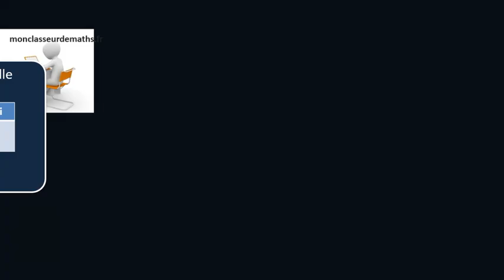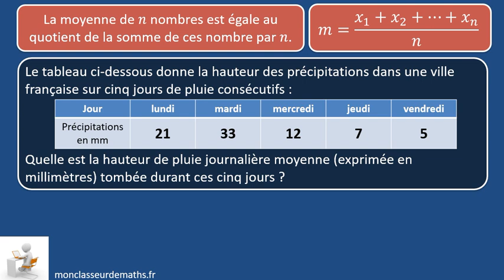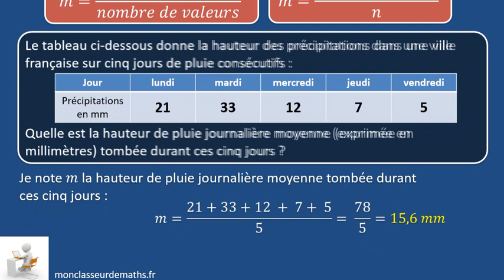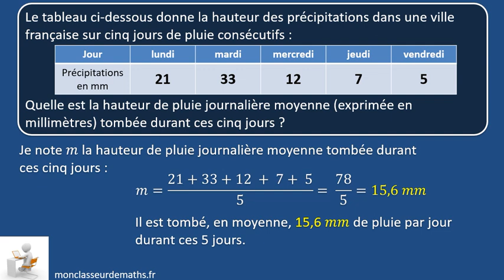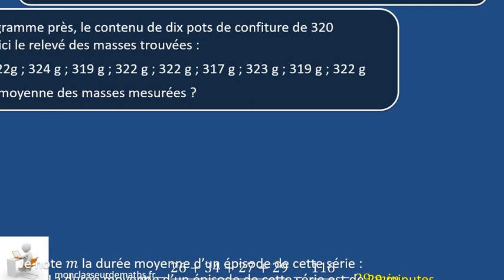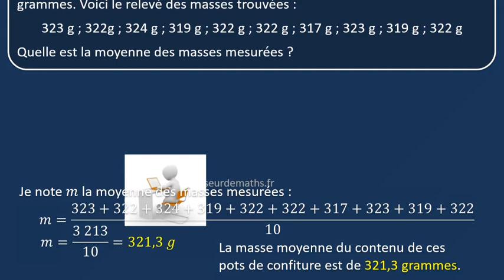Calculer une moyenne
Calculer la moyenne d'une série statistique quantitative (moyenne d'une série de valeurs ou d'une série de nombres). Méthode détaillée et expliquée sur des exemples.
Retrouver toutes mes vidéos et bien d'autres ressources sur le